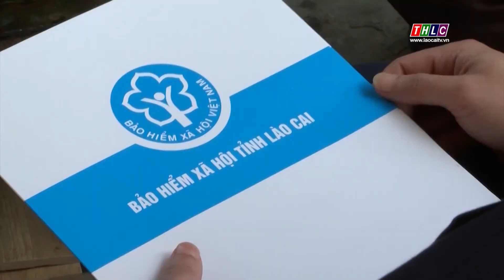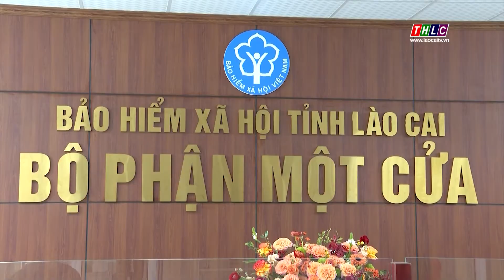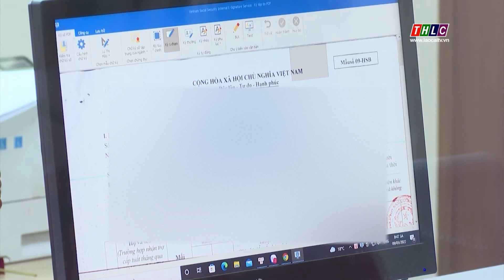Cải cách hành chính: Nâng cao tỷ lệ tham gia bảo hiểm xã hội| THLC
Laocaitv.vn - Cải cách hành chính là giải pháp nhằm thu hút, nâng cao số người tham gia bảo hiểm xã hội (BHXH), bảo hiểm y tế, bảo hiểm thất nghiệp trên địa bàn tỉnh, tạo điều kiện tốt nhất cho người dân, doanh nghiệp trong tiếp cận các dịch vụ do BHXH tỉnh cung cấp. Giai đoạn vừa qua, toàn ngành đã tích cực triển ứng dụng công nghệ thông tin; nâng cao chất lượng giải quyết hồ sơ thủ tục hành chính cho công dân.
Đài Phát thanh - Truyền hình Lào Cai